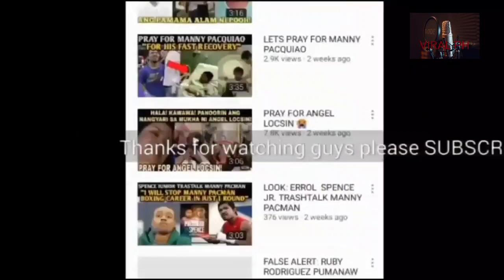PAALAM INAANAK! RAFFY TULFO NAAWA SA BIGLAANG PAGPANAW NI JOSHUA AQUINO! STAGE 4 CANCER